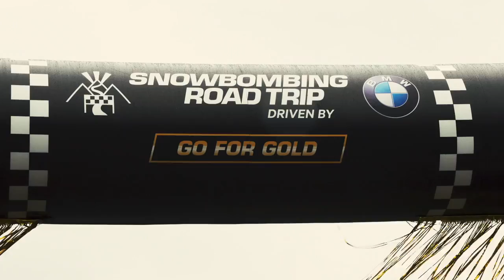The BMW X2 Snowbombing 2018